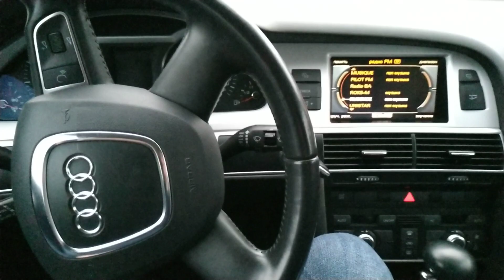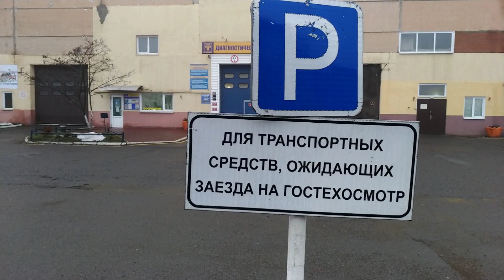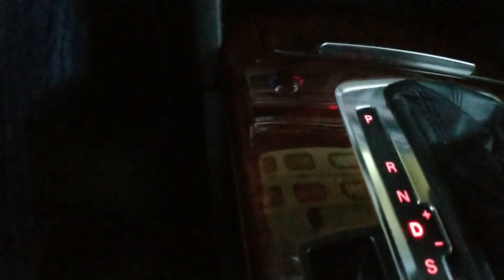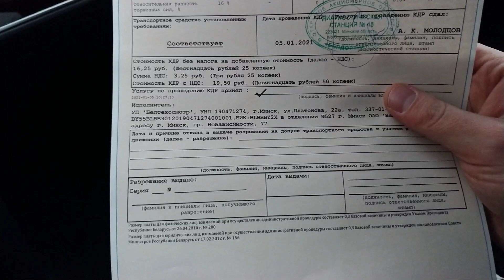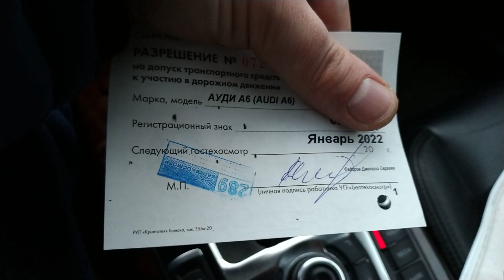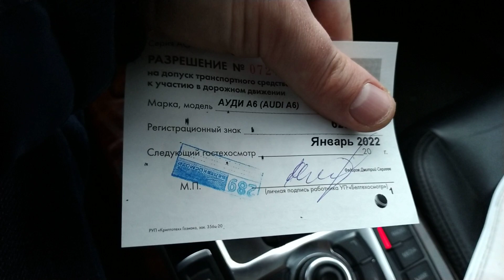Как пройти техосмотр в Беларуси в 2021 году и отмена госпошлины с 01.01.2021 транспортный налог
Инструкция как пройти техосмотр в Беларуси в 2021 году и отмена госпошлины с 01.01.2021 и транспортный налог с 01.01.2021

Инструкция как оплатить техосмотр через ЕРИП:
-Прочие платежи
-Белтехосмотр
-Разрешение (физ. лица) код 4437301
Заполняем из техпаспорта:
-Серия и номер техпаспорта ТС
-Фамилия
-Имя
-Отчество